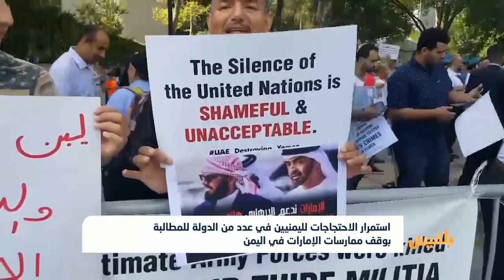استمرار احتجاجات اليمنيين للمطالبة بوقف ممارسات الإمارات في اليمن | تقرير : عمر النهمي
نفذ أبناء الجالية اليمنية في إندونيسيا وقفة احتجاجية للتنديد بانتهاكات دولة الإمارات في بلادهم، والمطالبة بطرها من اليمن فوراً
واتهم المحتجون الإمارات بارتكاب جرائمِ حرب بحق الشعب اليمني والجيش الوطني، وقيامها بتشكيل خلايا إرهابية وتأسيس سجون سرية غير قانونية لاعتقال المخالفين السياسيين والصحفيين والحقوقيين...